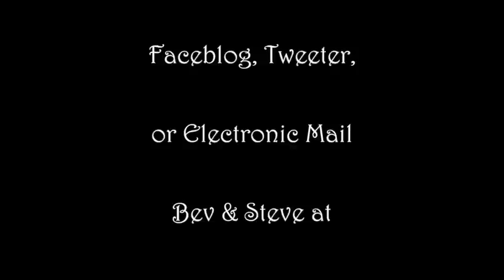How To: Parting-of-the-Red-Sea Jello Craft - Christian Crafternoon (Episode 6)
Bev & Steve tell the story of the parting of the Red Sea through the medium of Jello.